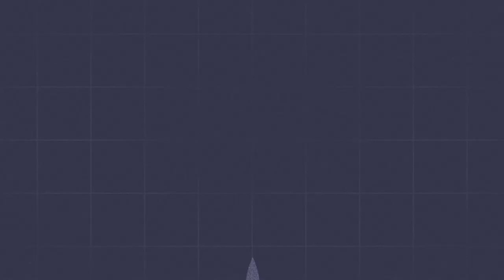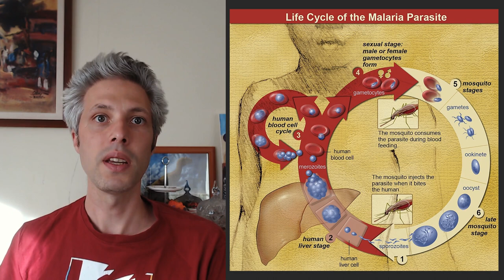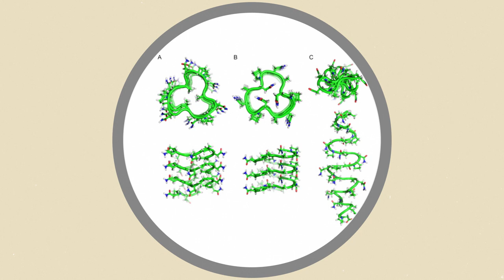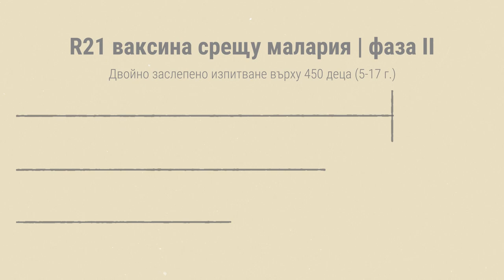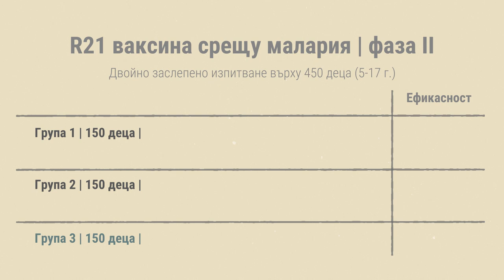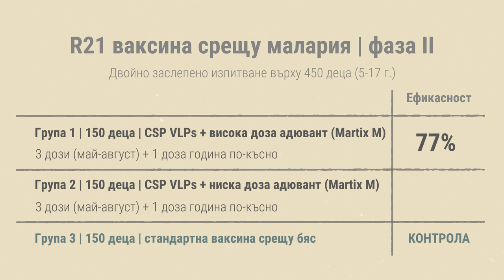Науката не спи - Ваксина срещу Малария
Вие сте с рубриката "Науката не спи", където ще ви представяме интересни новини от сферата на науката и технологиите.

Този път си говорим за малария! И не просто за малария ами за ваксини срещу малария.

Маларията заразява около 230 млн. човека годишно и причинява по над 400 000 смъртни случаи (94% от които в Африка)

На 23 април 2021 бяха обявени предварителните резултати от клинично изпитване фаза II при 450 деца проведено в Буркина Фасо, което показва нова кандидат ваксина демонстрираща безпрецедентна ефикасност от 77%

Тя се основава на протеин по повърхността на маларийния плазмодий наречен CSP (Circumsporozoite protein)

Предишна ваксина на фармацевтичния концерн Glaxo-Klein-Smith (GSK) но с много по ниска ефикасност - между 26 и 50%

Image Sources:
Кадри от град Наноро, Буркина Фасо image from: Science Magazine
Plasmodium falciparum 3d illustratiom. Image from: Sciencepics
Цикъл на развитие на маларийния плазмодии Image from: Wikipedia